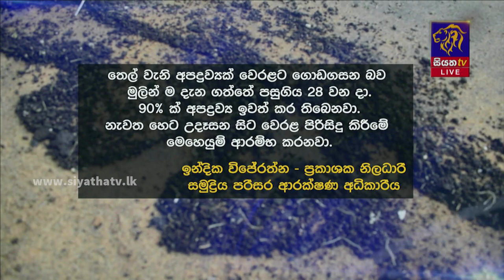තාර වැනි අපද්‍රව්‍යක් මීගමුව කල්පිටිය ආශ්‍රිත වෙරළට ගොඩගසයි | Siyatha News